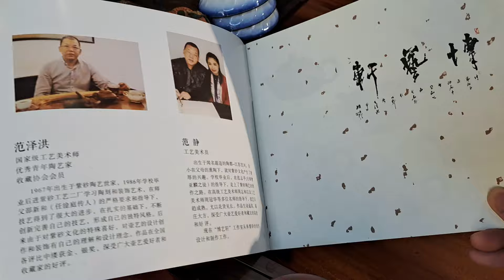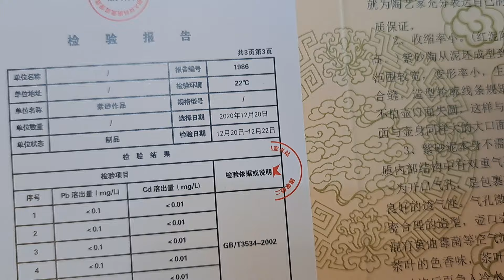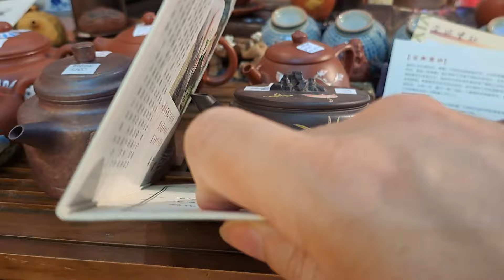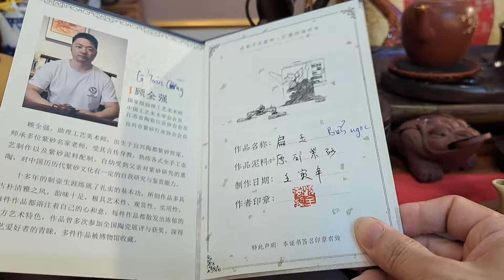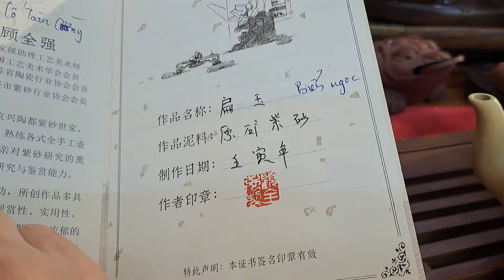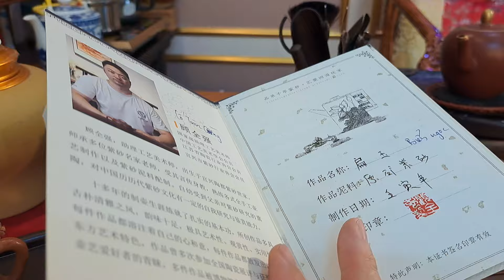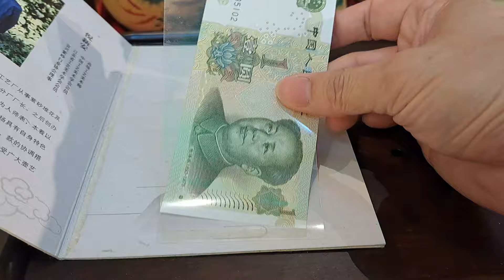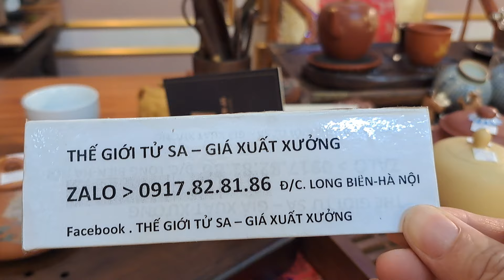KHUYẾN MẠI ẤM TỬ SA ( Phần 3) - Zalo 0917.82.81.86 - Ngày 01/05/24